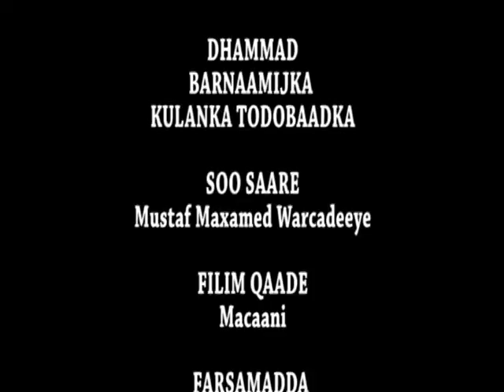KULANKA TODOBAADKA- (Abaaro & Alla-bari)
KULANKA TODOBAADKA IYO WARCADEEYE 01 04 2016